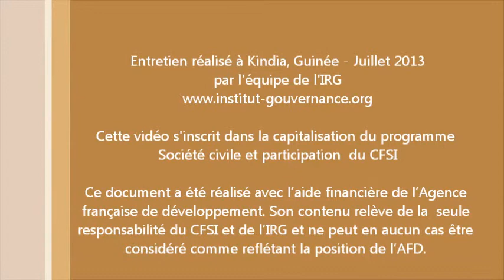Genèse de l'intercollectivité de Kindia, Guinée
Entretien de Yaya Keita, vice-maire de Kindia et président du bureau de l'Intercollectivité de Kindia en Guinée.

Cette vidéo s'inscrit dans la capitalisation du programme Société Civile et Participation du CFSI et plus précisément dans le cadre du projet « Les collectivités unies au cœur du développement local de la Préfecture de Kindia - Guinée », mené par Coopération Atlantique-Guinée 44 en partenariat avec d'autres organismes. Ce document a été réalisé avec l'aide de l'Agence française de développement. Son contenu relève de la seule responsabilité du CFSI et de l'IRG et ne peut en aucun cas être considéré comme reflétant la position de l'AFD.